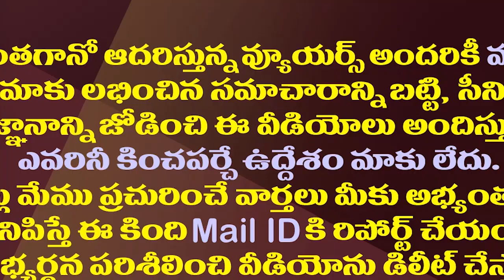టీడీపీ గెలుపు చంద్రబాబుకన్నా వీళ్ళకే అవసరమా?| They Need TDP's Victory More Than Chandrababu?